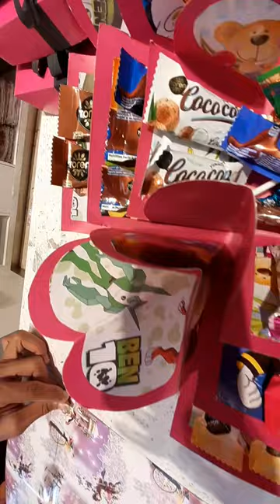බොරු නොකියා අරණ තෑගි දුන්න චොකලට් බොක්ස් එක/chocolate gift from arana production/kite gift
ලෝක ළමා දිනය වෙනුවෙන් ඔක්තෝම්බර් පළවෙනිදා අප ඉදිරිපත් කළ වීඩියෝව තුලින් ජයග්‍රහණය කළ ජයග්‍රහකයාට හිමි චොකලට් අඩංගු පාර්සලය ඒක අපි ඔහුගේ නිවස වෙතම යැව්වා